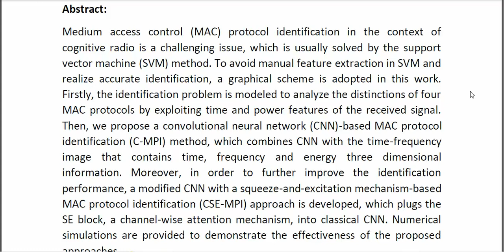Deep Learning Empowered MAC Protocol Identification With Squeeze and Excitation Networks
* Complete Source Code
* Complete Documentation
* Complete Presentation Slides
* Flow Diagram
* Database File
* Screenshots
* Execution Procedure
* Readme File
* Video Tutorials
* Supporting Softwares
Support Specialization
* 24/7 Support
* Ticketing System
* Voice Conference
* Video On Demand
* Remote Connectivity
* Document Customization